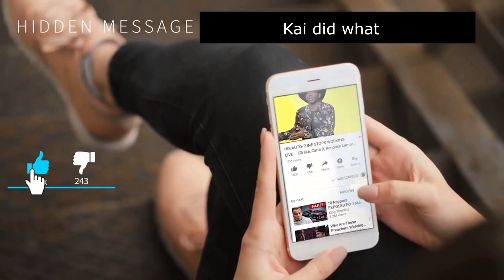The Untold Truth Of TXT (투모로우바이투게더) Member - Huening Kai (휴닝카이)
TXT Member Huening Kai - who actually is she? Huening Kai TXT biography - age, height, family, parents, net worth, relationships and much more!

Who is Huening Kai TXT dating?
How much is TXT Huening Kai Hye worth?
Did Huening Kai Have A Plastic Surgery?
Who is Huening Kai girlfriend?
What is Huening Kai nationality?

All answers to these about TXT Huening Kai questions you will in the video, which source is